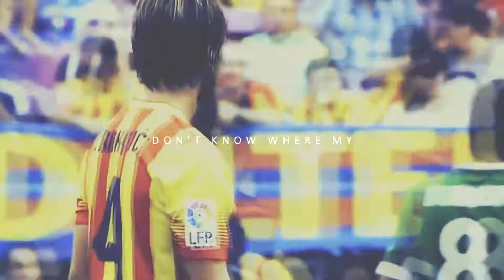❝ＢＲＡＩＮＳ ＯＵＴ❞ | w/ VOVOReturns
➸ w ᴀ т c н  ı ɴ  н ᴅ

Collaboration with VOVORetuns :)
S U B  H E R!  S U B  H E R!  S U B  H E R!

Let's head to the long part of the description...

VOVO asked me, if I want to do a Collab with her
and I can't say "No" to such amazing editors like she
is. Her main topic was to just use our babies for
this Collab. Why not? I mean I love using and
editing my Blondie. He deserves it! It was sooo
much fun editing my parts ♥ I love it! c:

I don't even know what to write anymore...
We had some problems with YouTube,
because it was blocked worldwide and VOVO
managed to pitch it, so that we can upload
our Collab. Finally it worked.
Everyone should see how amazing her parts
are! I ADORE HER PARTS SO MUCH!
I could watch this all day long. It's so perfect! ♥

Some scenes are just too much to handle
for me ... oh my god ... * ^ *

ᴀɴтıswᴇᴇтıᴇ♥ || Ivan Rakitić

VOVORetuns || Seth Rollins

ᴀɴтıswᴇᴇтıᴇ♥ || Ivan Rakitić

VOVORetuns || Seth Rollins

ᴀɴтıswᴇᴇтıᴇ♥ || Ivan Rakitić

VOVORetuns || Seth Rollins

ᴀɴтıswᴇᴇтıᴇ♥ || Ivan Rakitić

VOVORetuns

» s o n g « Brains Out
» a r t i s t « Kim Cesarion